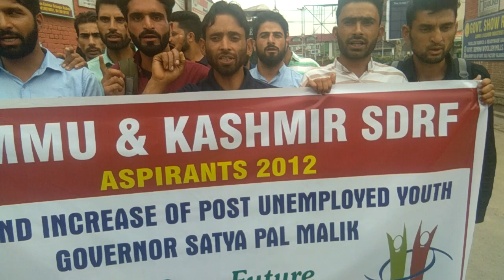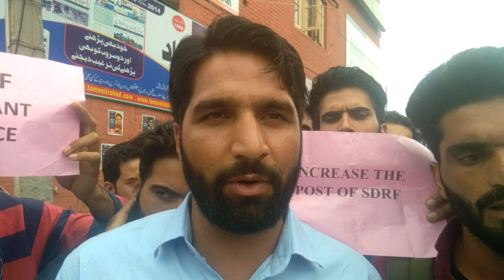SDRF constable aspirants protest at press enclave Lalchock Srinagar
SDRF constable aspirants J&K protest at press enclave Srinagar demanding increase of posts,Pleed to honourable  Governor to look into the matter.

Also threatened if demands not fulfilled, will take guns.